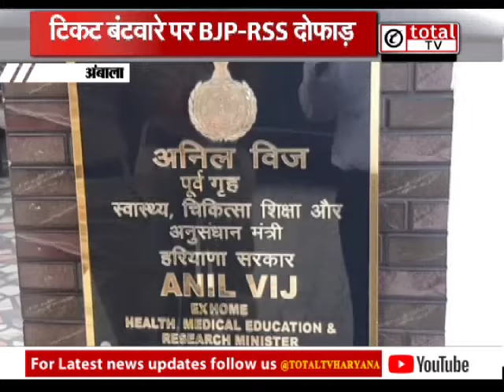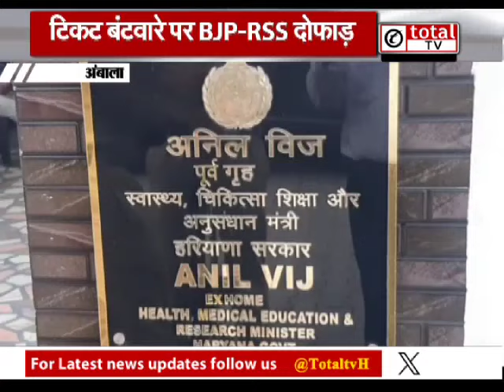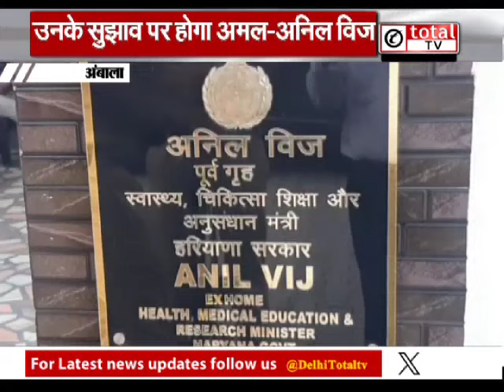RSS के फॉर्मूले पर होगा अमल, अनिल विज ने दिया बयान | Haryana